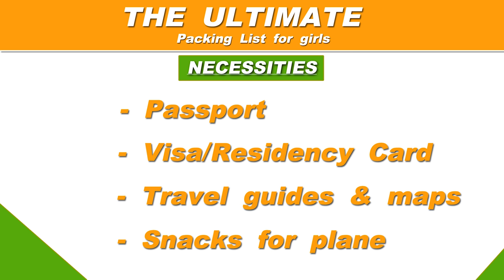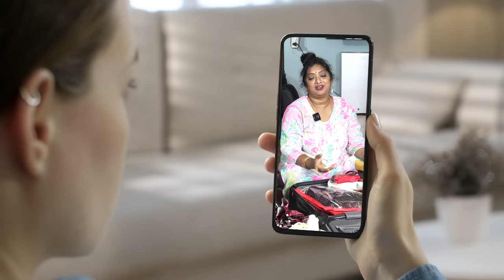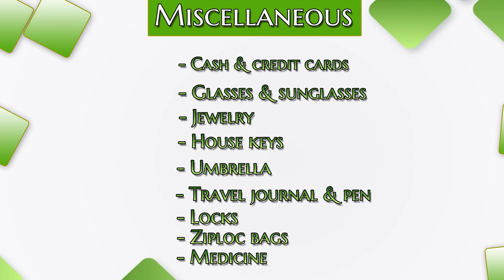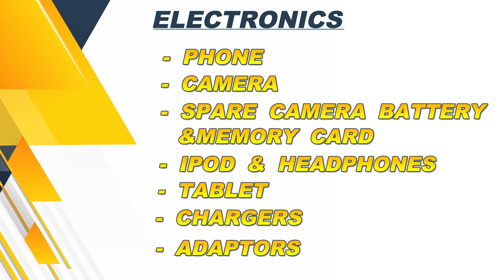Travel Bag Packing Efficiently || ఇక నుండి ప్రయాణం చేసేటప్పుడు ఇబ్బందే లేదు! || Sailaws Target TV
Travel chesemundu eppudu taginantha place ledu ani ibbandi padutu untaara? Ee video mee kosam! Ippudu ey problem lekunda chaka chaka bhalega packing chesesukondi!

0:00 - Intro
0:33 - Travel Bag Packaging
2:01 - Travel Hack 1
2:40 - Travel hack 2
3:13 - Travel Hack 3
3:43 - Travel Hack 4
4:48 - Travel Hack 5
5:27 - Other Hacks
8:30 - Highest Water Content Fruits
8:49 - Packing List for Women
9:00 - Suitcase Packing
21:10 - Dont's
24:17 - Outro

Saree covers Link

Eye mask Link